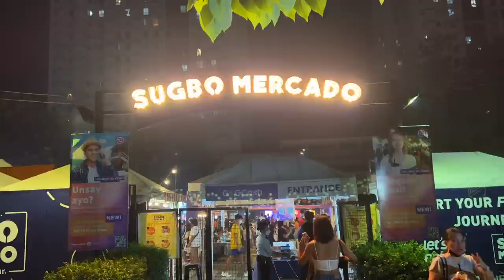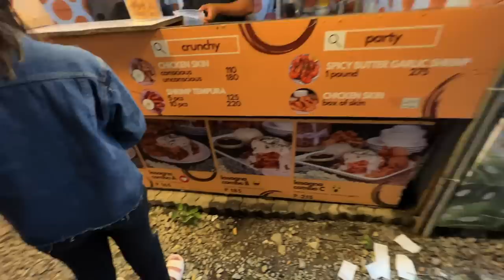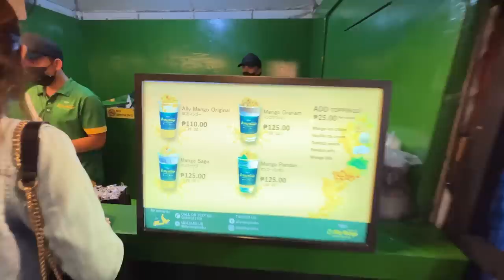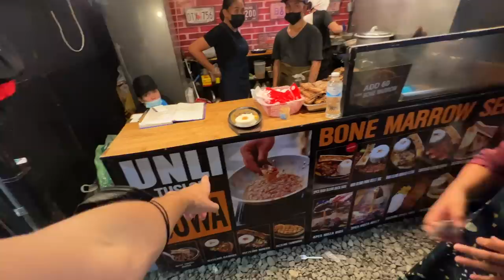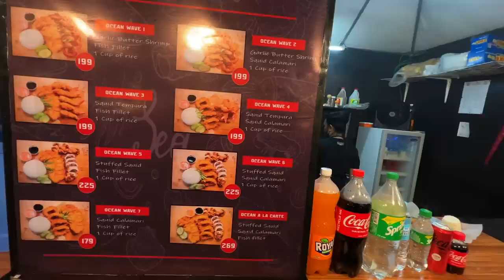This STREET FOOD Market AMAZED Me Philippines 🇵🇭 Sugbo Mercado